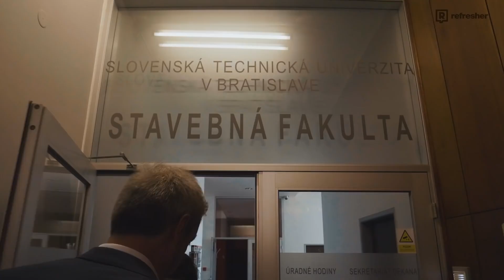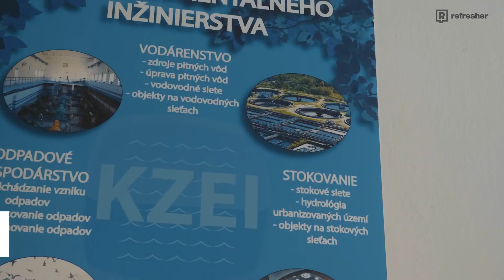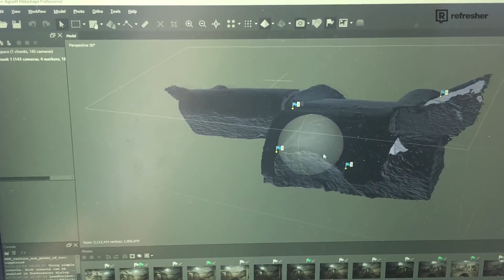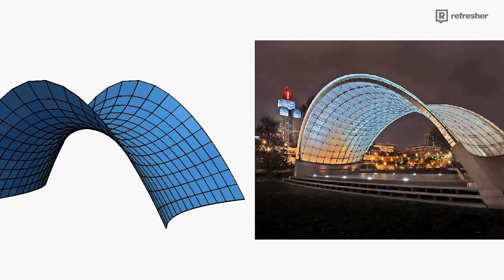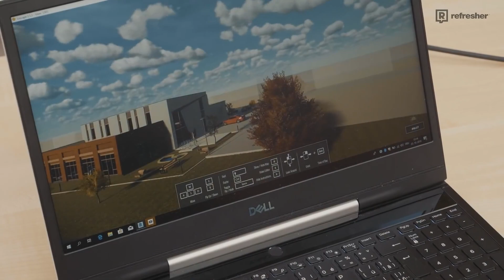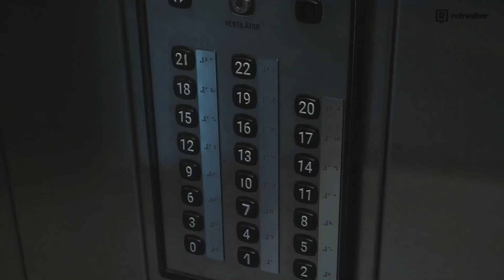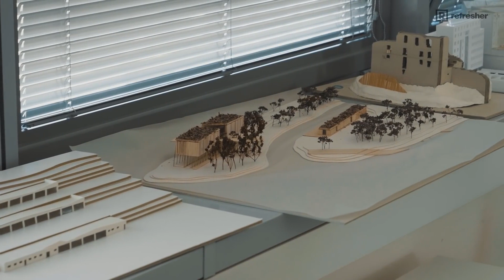Slovenská technická univerzita v Bratislave - Stavebná fakulta